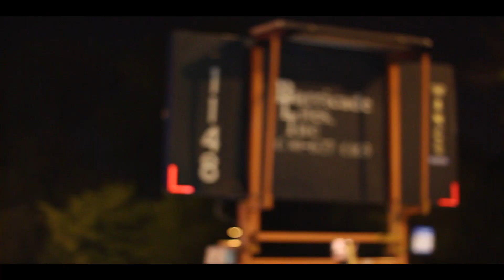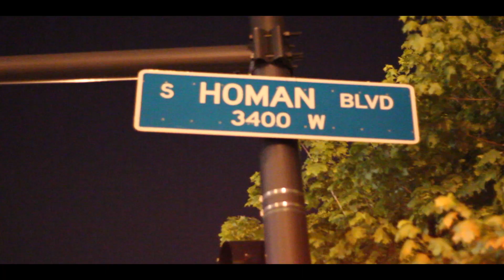Da Glitch take heed flow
break chainz